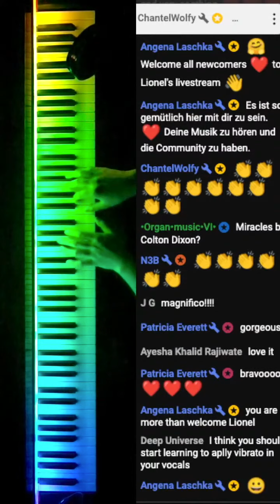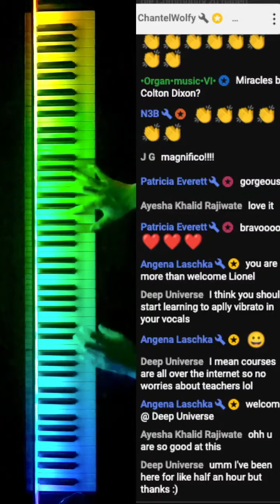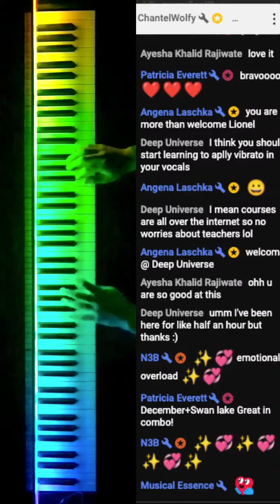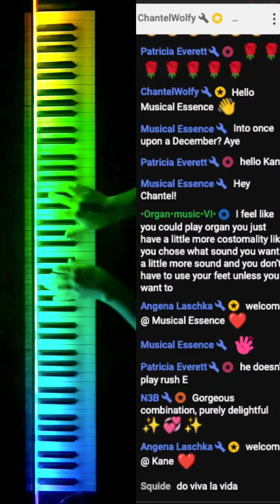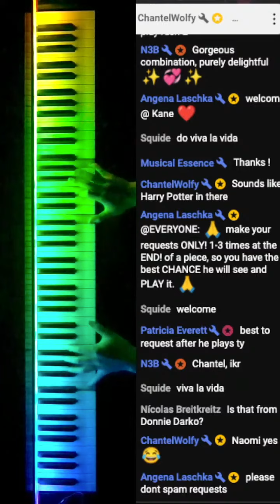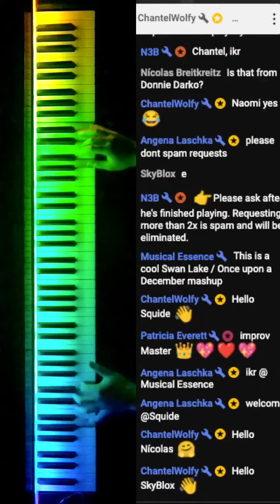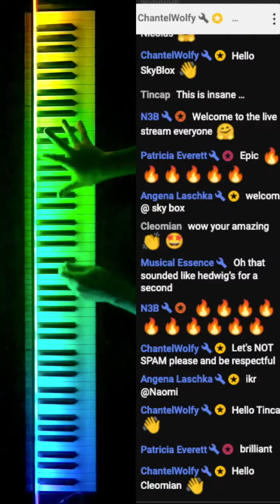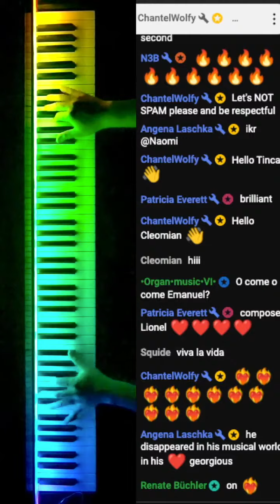Once Upon A December X Swan Lake SOUNDS SO GOOD TOGETHER!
Who would have thought that 2 Russian-themed melodies would sound so good together?

Once Upon A December (From Anastasia)
Swan Lake By Tchaikovsky